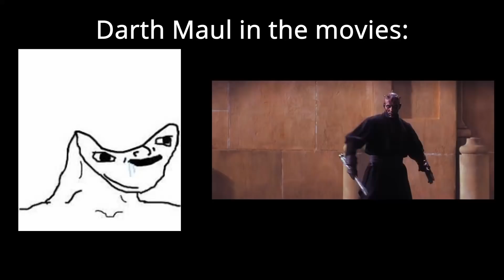Movie VS Show Darth Maul Lore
Clips taken from Maul: Hatred